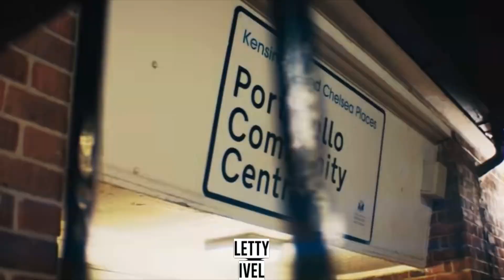[FREE] Dark Ethnic UK Drill x NY Drill Type Beat 2023 “ Warrior “ Dark Drill x UK Instrumental 2023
Collabs W/ ​⁠@Skorpabeats x ​⁠@suavesupreme